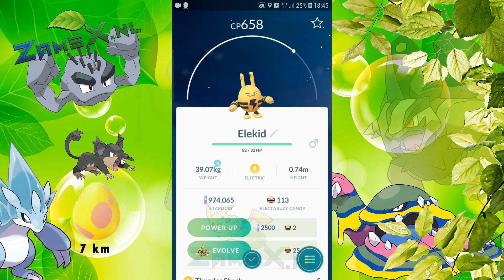Pokémon GO 7km Egg Hatching Elekid